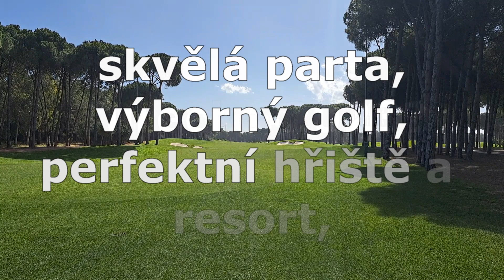Jarní golfový zájezd TURECKO 2023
Cestovní agentura KUFRUJEME.CZ zajišťuje individuální zájezdy kamkoli na světě, stejně tak například skupinové golfové zájezdy. Již mnoho let je jedním z nich jarní golfové "soustředění" v Beleku. Letos to bylo koncem března.  Výborný hotel,  dokonalá hřiště a skvělá parta jsou zárukou úspěšného zájezdu.

Hudba:
The following music was used for this media project: